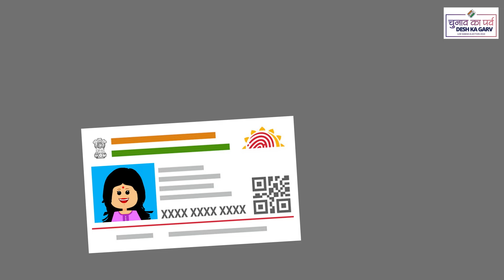How To Vote | I Vote For Sure | Chunav Ka Parv Desh Ka Garv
जन-जन का नारा है, मतदान अधिकार हमारा है! HowToVote? आइए मिल कर इस वीडियो के माध्यम से सरल तरीके से समझें वोटिंग की प्रक्रिया!